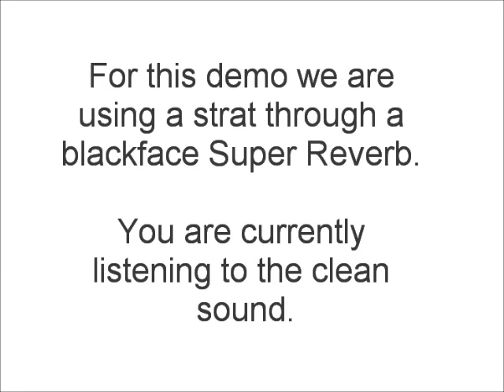DingoTone GHF with strat and Fender amp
This is a demo video of the Germanium Hybrid Fuzz (GHF) fuzzface guitar pedal Drive on full.